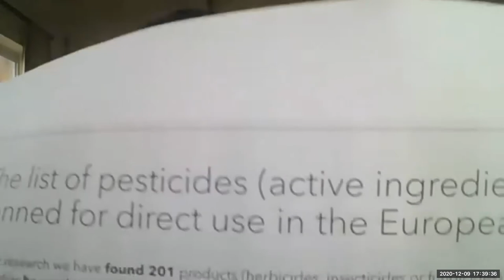What's in Your Wine Glass?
How wine gets to the table is not a simple journey. It is a long way from worker to consumer.
In this webinar, a panel of experts will debate how the Danish consumer is disconnected from the South African workers who make their wine.
Is this disconnect a problem? If so, what does it mean for the workers? And who could do something about it?
Is the power of consumers enough to ensure workers’ rights and can EU’s expected introduction of due diligence legislation bring change?
To help us answer these questions, and any questions that you may have, we have a diverse panel with representatives from Danish and South African trade unions, South African researchers, Danish supermarkets and civil society organizations working with ethical trade issues and the EU.
PANELISTS:
Deneco Dube (SA):
Deneco Dube is the Deputy Secretary General of the Commercial, Stevedoring, Agricultural and Allied Workers Union (CSAAWU) in South Africa. Formed in 2006 to address the appalling working and living conditions faced by farm workers in South Africa, CSAAWU is one of the few unions actively organizing rural workers. Farm workers are some of the most marginalized of the South African working class, with unionization rates below 4%, and have historically received the lowest wages in the country. In the last two decades these poverty-level wages have been exacerbated by high job losses, outsourcing and evictions from farms. All of these factors have created an environment in which labour abuses are commonplace and extreme forms of violence and abuse are persistent.
Miina Mälgand Hansen (DK):
Miina Mälgand Hansen is the Responsible Procurement Consultant in the Group Quality Department at Salling Group. Salling Group is Denmark’s most diverse retail group, covering household chain brands such as Føtex, Bilka, Netto, Salling and Wupti. They operate more than 1.400 stores and web shops in Denmark, Poland and Germany and operate Starbucks and Carl's Jr. franchises in Denmark. Salling Group has more than 50.000 employees.
Eddie Cottle (SA):
Eddie Cottle is a labour scholar. His prior employment was at the Labour Research Service in Cape Town. He was also the Policy and Campaigns Coordinator of the Building and Wood Workers’ International (BWI), Africa and Middle East Region. Eddie was also the coordinator of BWI’s “Campaign for Decent Work Towards and Beyond 2010”. Just over a month ago, he completed his report on ”Hazardous Pesticides in South African Agriculture”, and will share some of the issues and conclusions with us.
Jesper Nielsen (DK):
Jesper Nielsen heads 3F’s International Department. The department works to strengthen international trade union cooperation, and cooperation with other stakeholders in Denmark on improving conditions in developing countries and the EU's neighboring countries. 3F is Denmark’s largest trade union with almost 270.000 members.
Tibbe Smith Larsen (DK, based in Bruxelles):
Tibbe Larsen is the European Coordinator of the Clean Clothes Campaign. She focuses on the consequences of fashion on climate and textile workers rights and is engaged in the process around formulating EU Due Diligence legislation.

Read more about Global Aktion’s information campaign for consumers: Globalaktion.dk/vin